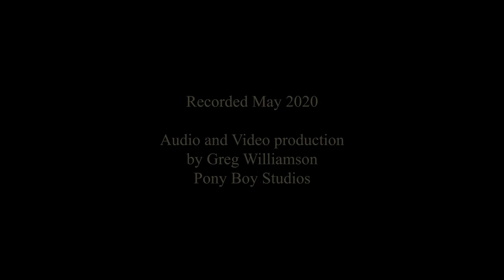Bridges, written and performed by Mark Goodenberger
Bridges is a selection from The Paris Pieces, 15 Short Works for Solo Marimba by Mark Goodenberger, published by Keyboard Percussion Publications. Available at mostlymarimba.com